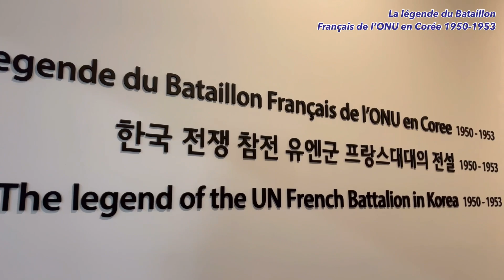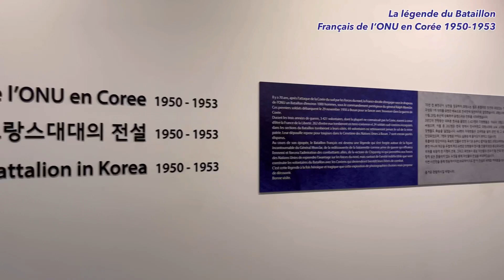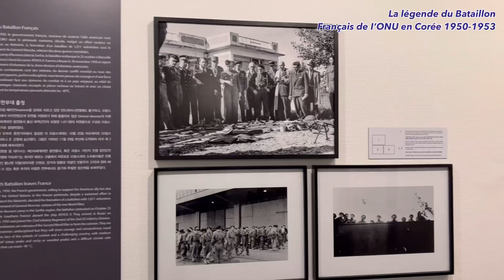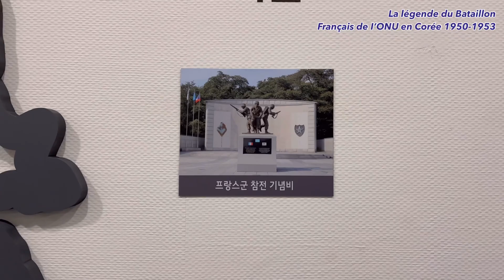[유평기tv] La légende du Bataillon Français de I‘ONU en Corée 1950-1953 (French)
안녕하십니까, 유엔평화기념관 관장입니다.

유엔평화기념관은 2014년 대한민국 국가보훈처에서 6·25전쟁 당시 대한민국의 자유와 평화를 수호하기 위해 목숨을 바치고 희생한 유엔참전용사의 희생과 공헌을 기리고 유엔참전국들과의 우호증진을 위해 건립되었습니다.

유엔평화기념관장으로서 대한민국 국민에게 프랑스와 프랑스 참전용사를 더 널리 알리기 위해 특별 사진전 ‘한국 전쟁 참전 유엔군 프랑스대대의 전설 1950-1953’을 기획하고 ‘참싸움꾼 프랑스 참전용사들’을 발간했습니다.

사진전은 2021년 12월 7일부터 2022년 2월 8일까지 약 2개월 간 진행됐으며, 코로나 확산세에도 불구하고 약 4천여 명의 관람객이 관람했습니다.

여러분께서 잠시 뒤 특별 사진전의 모습을 보실 수 있습니다.

2022년은 한국과 프랑스 수교 136주년이 되는 해입니다. 저는 이번 전시와 이 책을 통해 프랑스 대대 참전용사를 기억하고 그들에게 감사하며 미래 양국 우호증진에 기여할 수 있기를 바랍니다.

마지막으로 많은 도움을 주신 주한프랑스대사관과 특히 무관 튜퐁 대령에게 감사 인사드립니다.